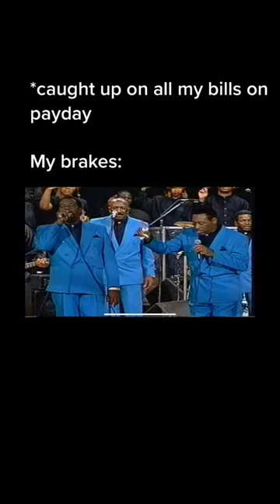You better hold it😭